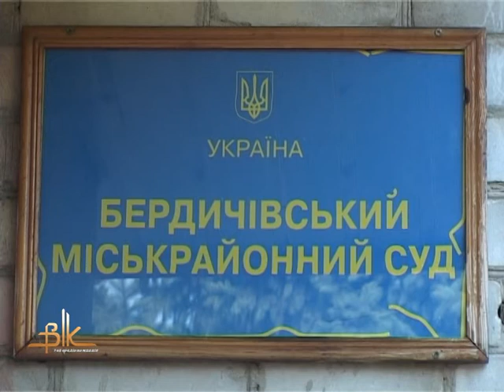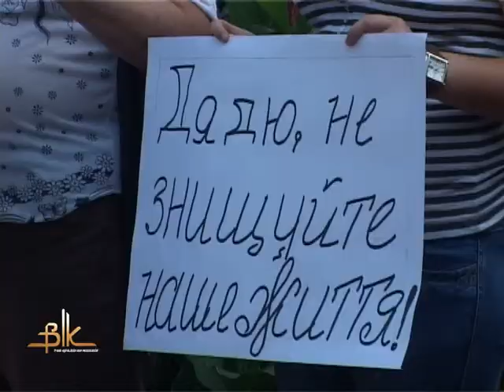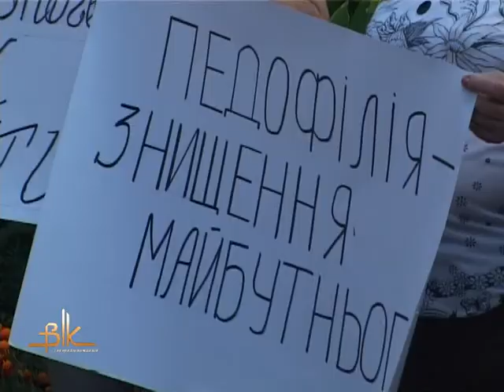Каструвати педофілів закликали учасники акції протесту по «справі Лазебного»